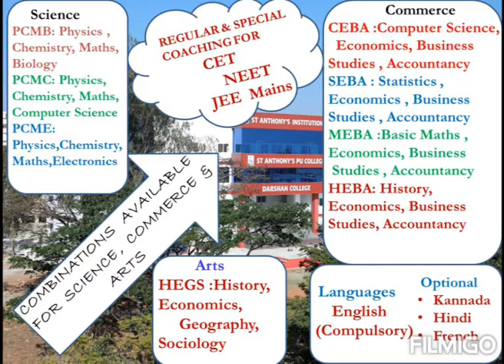St Anthony's College Bangalore Kengeri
Anthonian Family - Kenegeri ,Bangalore